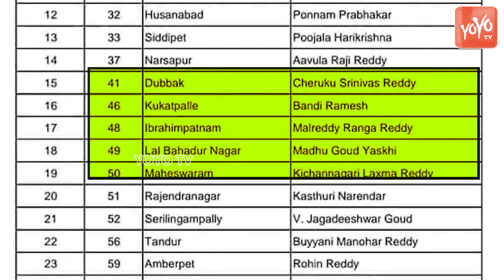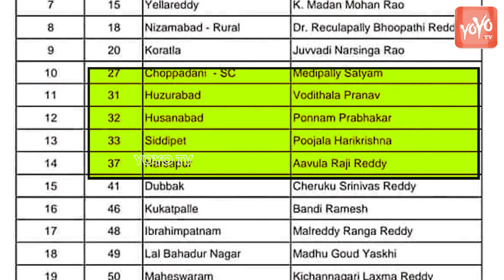Sensational In TS Congress MLA Candidates Second List | Revanth Reddy | Sonia Gandhi | YOYO TV